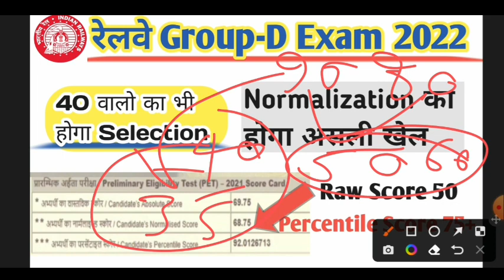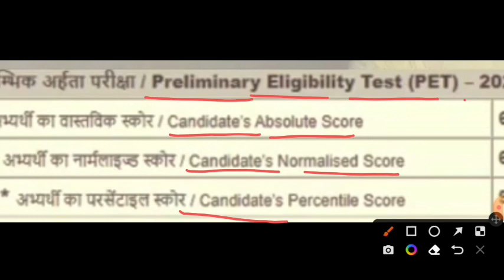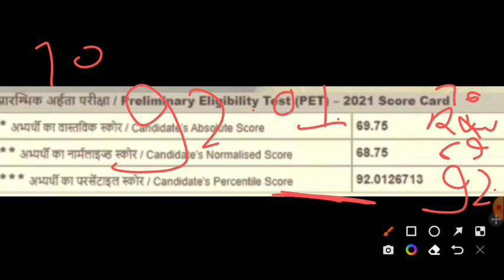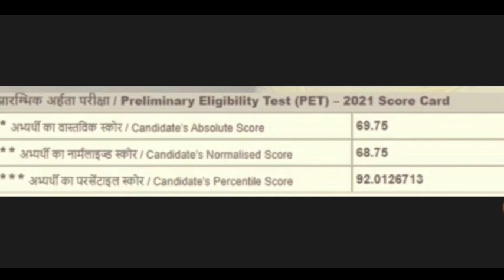Rrb group d cut off analysis | answer key आने के बाद cut off कितना जायेगा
RRB GROUP D CUT OFF ANAYLSIS 2022
Group d cut off after answer key